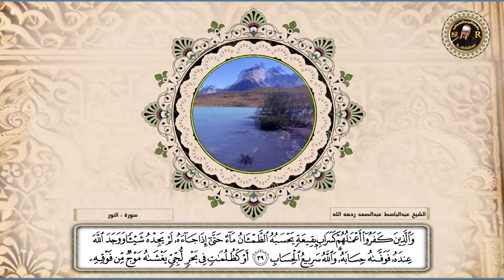شيخ عبدالباسط رحمه الله سورة النور